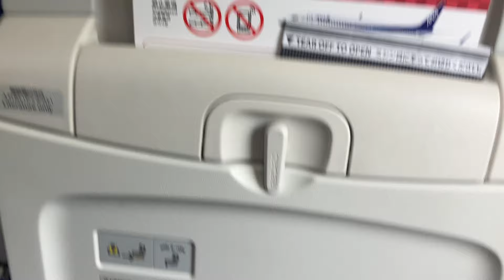ANA オホーツク紋別空港からの離陸 (B737 羽田行き)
ANA オホーツク紋別空港からの離陸時の機窓 (B737 羽田行き)